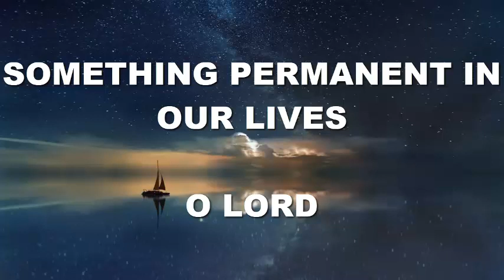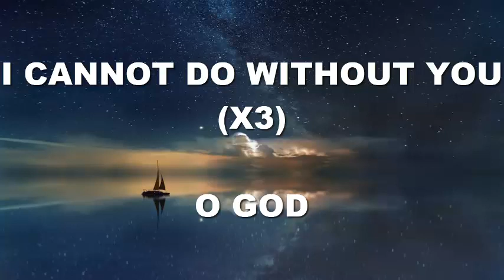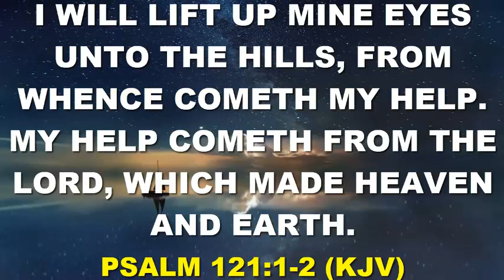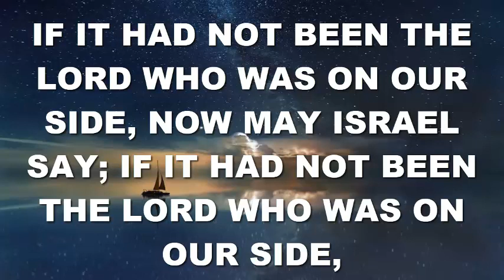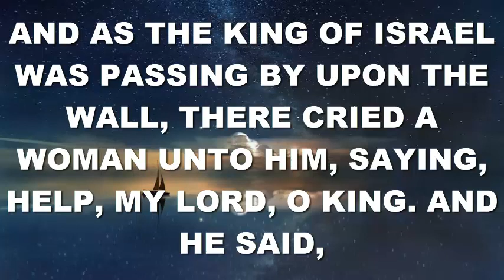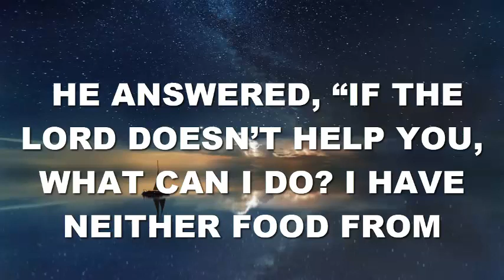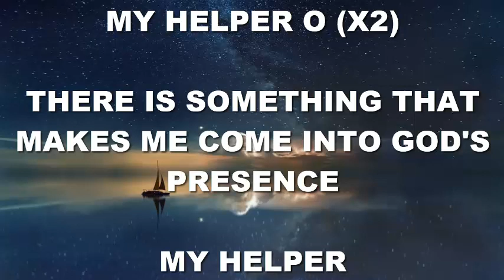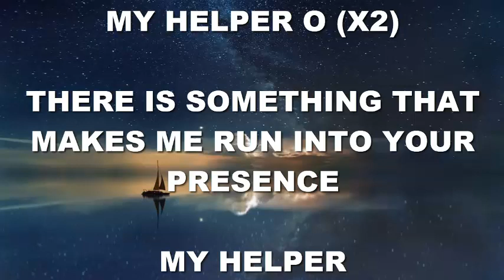AVOID I CAN DO IT BY MYSELF SYNDROME | 23rd February | SPDD